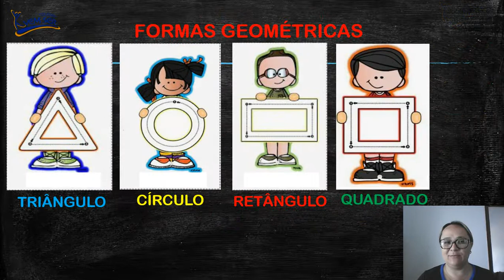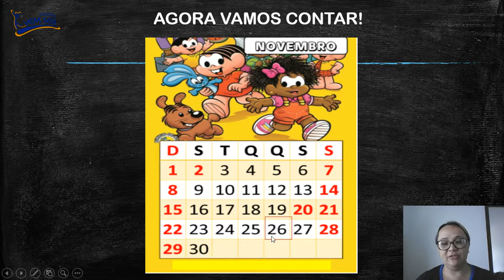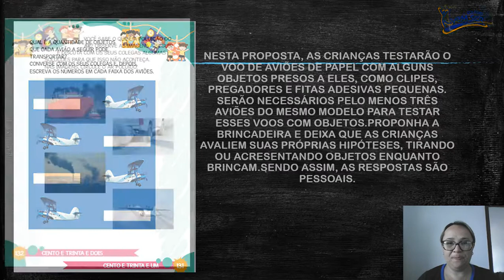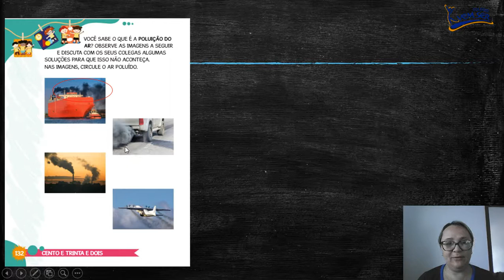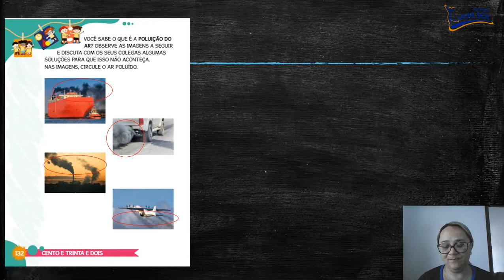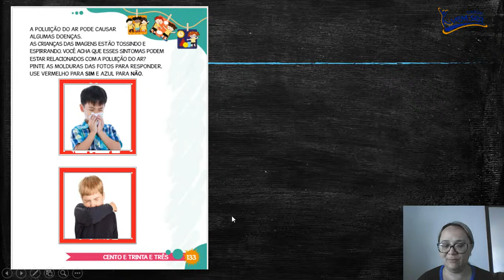Professora Flavia. Jardim I B e C (26-11)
Livro didático Poliedro. páginas 131,132 e 133.